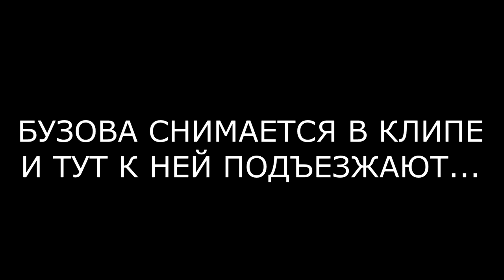КАВКАЗЦЫ ВСТРЕТИЛИ БУЗОВУ (ondom2.com)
В этом выпуске новости и слухи  про Ольгу Бузову и кавказцев.